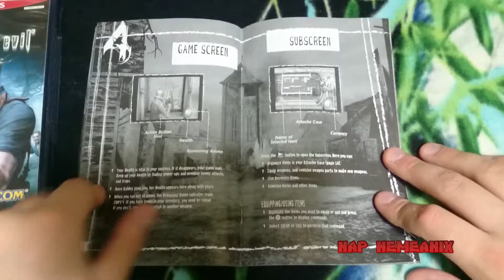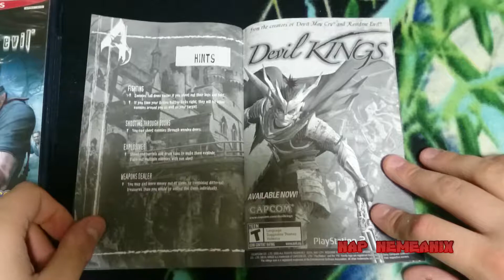Resident Evil 4 Unboxing Greatest Hits Label Complete PS2